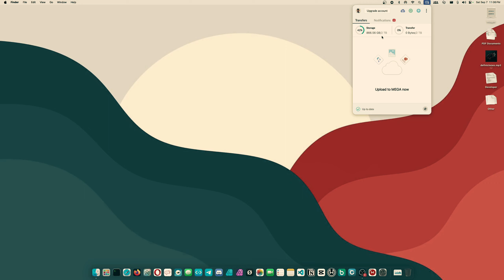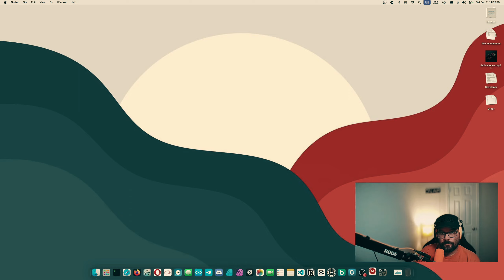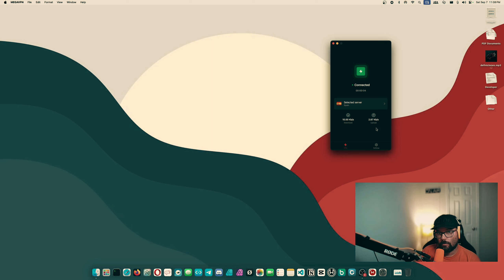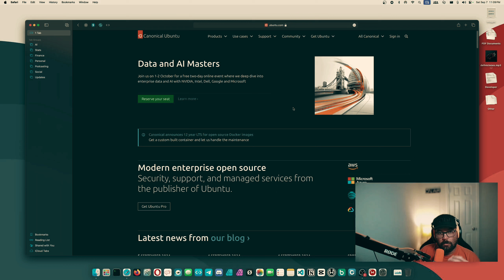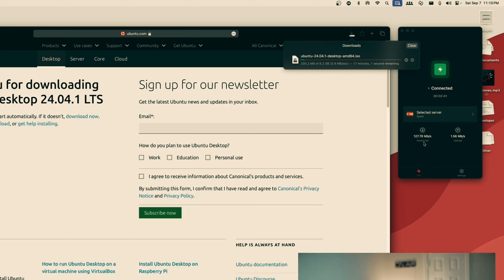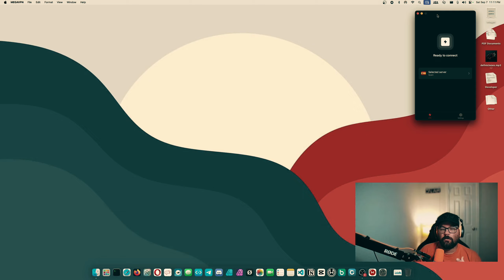Nube para archivos y VPN con MEGA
Bienvenidos a un nuevo video en SystemInside.

Si quieres un buen servicio para subir tus ficheros a la nube, tenerlos sincronizados y además disfrutar de una VPN rápida, posiblemente MEGA es lo que estás buscando.

Los productos que uso:
Elgato Facecam
Rodecaster Pro II
Rodecaster Pro
Rodecaster Duo
Cover RCP
Cover RCPII
RØDE Podmic
RØDE Podmic USB
RØDE Procaster
RØDE Broadcaster
RØDE NTH-100
RØDE PSA+
AKG K240 Studio
Shure SM7B
Canare XLR cable
Blue Compass